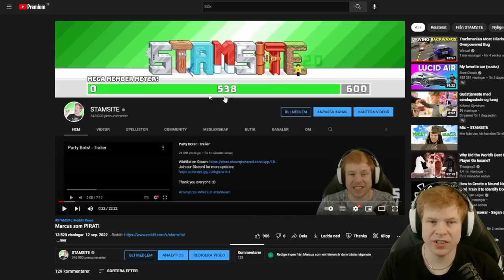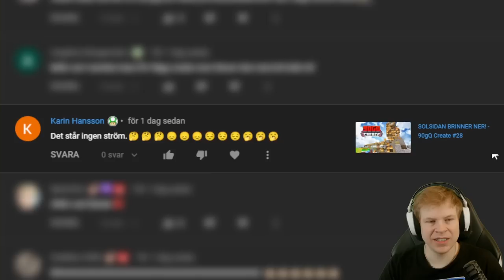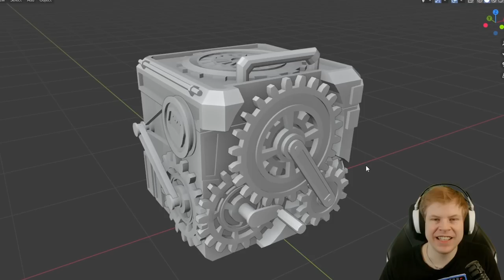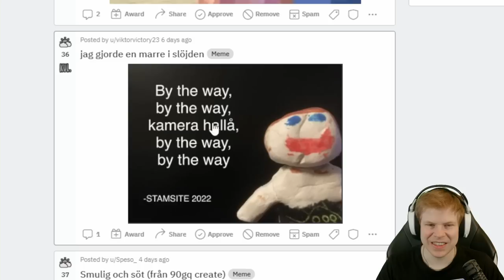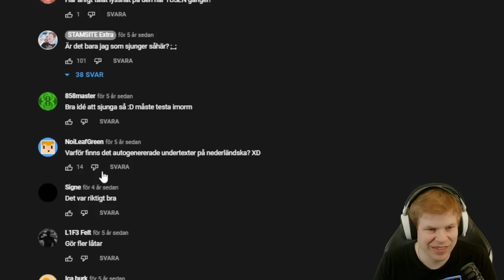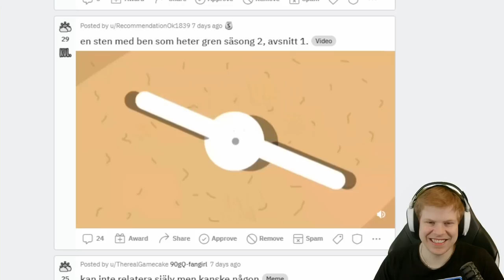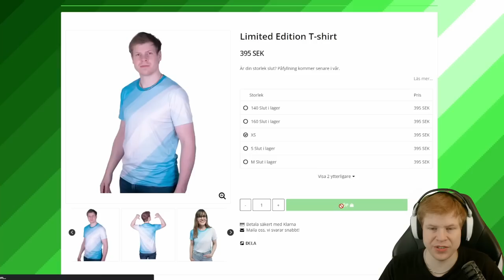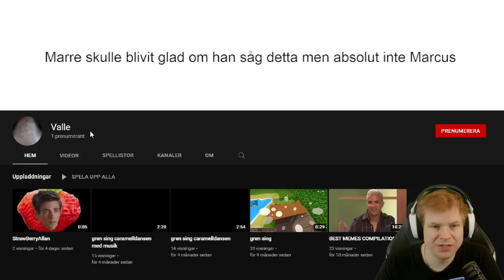Är Duno seriös?!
► Spelare (Som är med och pratar):
→ Jag!